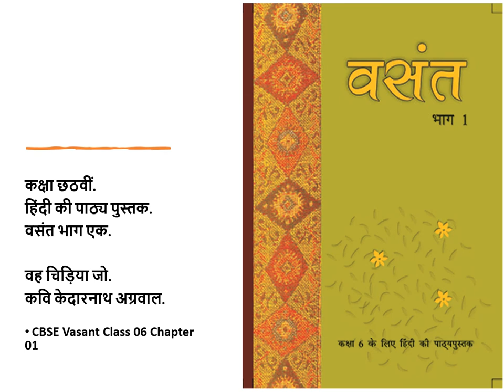CBSE Class 6 Vasant Chapter 1 - Vah Chidiya Jo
CBSE Class 6
Chapter 1